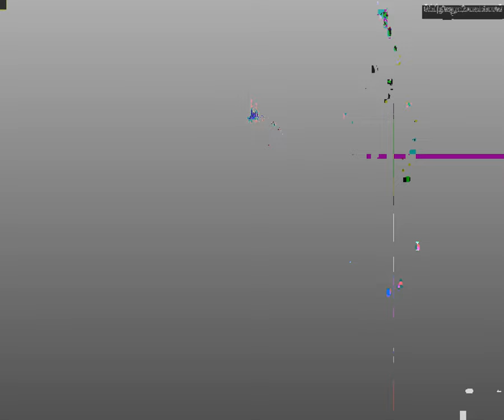[EPILEPSY WARNING] Movie 23 09 17 08h24m01s